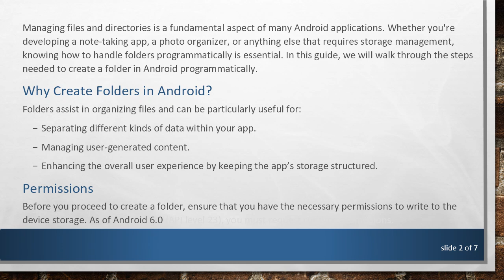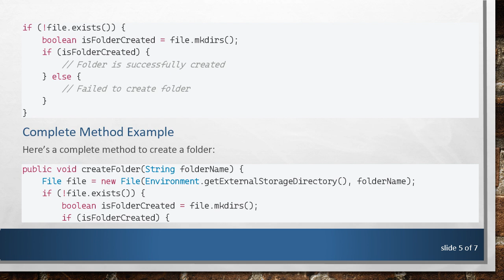How to Create a Folder in Android Programmatically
Summary: Learn how to create a folder in Android programmatically with detailed steps and best practices. Enhance your app's file management capabilities efficiently.

Managing files and directories is a fundamental aspect of many Android applications. Whether you're developing a note-taking app, a photo organizer, or anything else that requires storage management, knowing how to handle folders programmatically is essential. In this guide, we will walk through the steps needed to create a folder in Android programmatically.

Why Create Folders in Android?

Folders assist in organizing files and can be particularly useful for:

Separating different kinds of data within your app.

Managing user-generated content.

Enhancing the overall user experience by keeping the app’s storage structured.

Permissions

Before you proceed to create a folder, ensure that you have the necessary permissions to write to the device storage. As of Android 6.0 (API level 23), you must request runtime permissions.

Creating a Folder

Creating a folder is straightforward. Here is a step-by-step approach using Java:

Step 1: Define the Folder Path

Decide where you want to create the folder. You can choose between internal storage, external storage, or the app’s private storage. Here's an example for external storage:

Step 2: Check and Create the Folder

Complete Method Example

Tips and Best Practices

Check Permissions Properly: Always ensure that you have the right permissions, especially for reading and writing to external storage.

Error Handling: Provide proper error handling and user notifications in case the folder creation fails.

Storage Type Consideration: Use external storage for files that the user should have access to independently of the app. For sensitive data, prefer internal or app-specific storage.

By following these steps, you can create folders programmatically in Android, facilitating better file management within your applications. Happy coding!